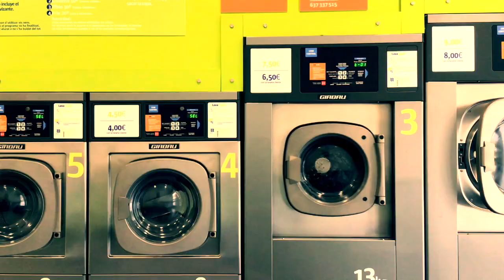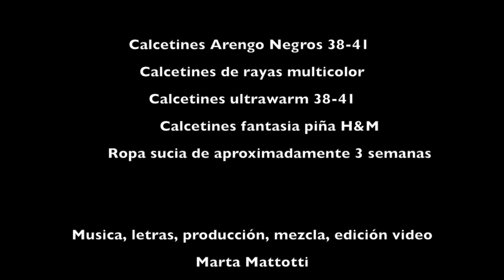Marta Mattotti - El calcetín del amante (video)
La triste historia del calcetín que se quedó solo.

Para todas las personas que limpian su ropa.

martamattotti2019